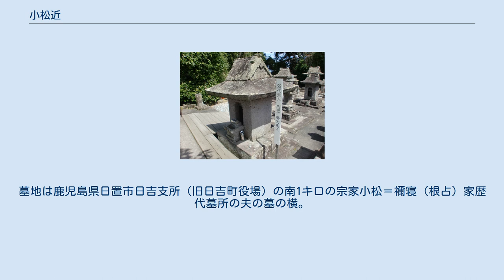小松近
小松＝禰寝（根占）家歴代墓所にある小松近の墓（日置市日吉町吉利） 小松 近（こまつ ちか）は、江戸時代末期（幕末）から明治にかけての女性。
薩摩藩家老・小松清廉（帯刀）の妻。
吉利郷領主で家格一所持の同藩士・小松清穆の四女。
名は千賀ともいう。
 文政11年（1828年）、薩摩藩士・小松清穆の四女として誕生。
母は島津久逵の長女。
 安政2年（1855年）、小松家当主である実兄・清猷が死去したため、安政3年（1856年）1月に肝付兼善の三男である尚五郎（後の小松清廉）が清猷の跡目養子となって家督を相続。
同月に近は、宮之原通哲の養女となった上で清廉の妻となった。
なお、清廉より年上であったとされる（原口泉説。「近世禰寝文書」も7歳年上とするが、3歳年上だったという説もある）。
安政3年（1856年）4月に当時としては非常に珍しく新婚旅行をし、霧島市栄之尾温泉に2週間滞在した記録がある。
これには近の父も湯治のため同行していた。
なお、日本初の新婚旅行を行ったとされる坂本龍馬が実際に旅行に出かけたのは慶応2年（1866年）であり、小松夫妻の方が早く新婚旅行を行っていたことになる。
 慶応2年（1866年）1月15日に藩主・島津茂久の命により、清廉が近の姉の子で甥・町田久成の実弟の町田申四郎実種を養子としたので養母となり、実種は小松清緝と改名した。
しかし清廉には妾がおり、慶応元年（1865年）に妾・琴との間に庶子・清直が生まれている。
明治3年（1870年）に清廉が大阪で死去。
その遺言により清廉拝領の1000石のうち800石は庶子の清直に与えられ、近は清直を引き取って養育した。
また近自身は100石を一代限りで受け取り、残りの100石は養子の小松清緝が受け取ることになった。
養子の小松清緝は同年10月に一旦家督相続するものの、明治5年（1872年）9月25日に家督を清直に譲った。
これにより、近は公式に清直の母となり「昭和新修華族家系大成」などでは近を清直の実母としている。
また近は、明治7年（1874年）に26歳で死去した琴の墓を、清廉の眠る鹿児島の小松家歴代墓所内に作った。
 明治17年（1884年）に鹿児島にて死去。
享年56。
墓地は鹿児島県日置市日吉支所（旧日吉町役場）の南1キロの宗家小松＝禰寝（根占）家歴代墓所の夫の墓の横。